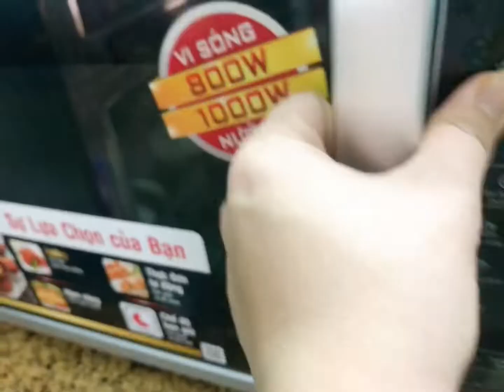Bánh canh Bình Định